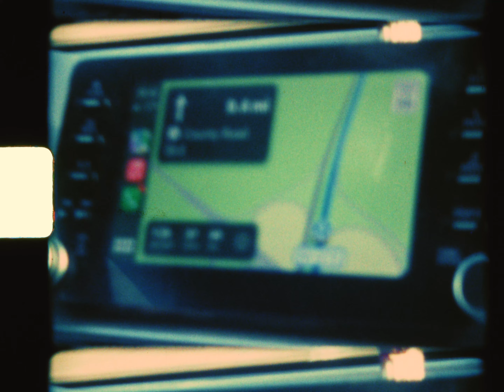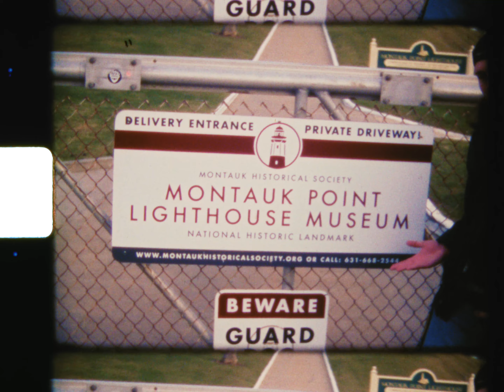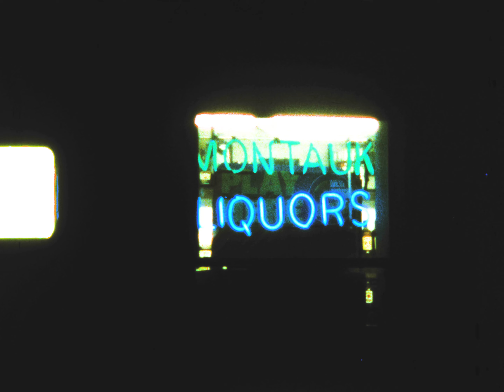Montauk | Super 8 Short Film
Me and my buddy took a trip out to Montauk during winter break and we decided to film it :). For my first time shooting on Super 8, I'd say it went pretty well! Will definitely shoot it again in the near future...